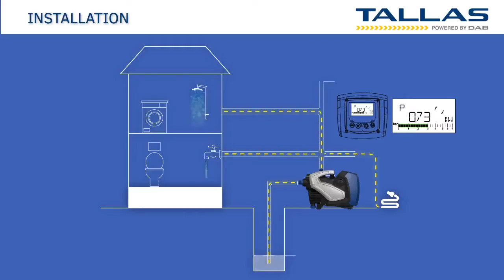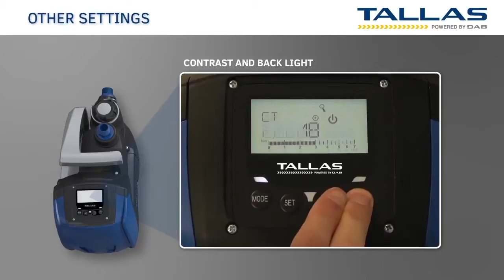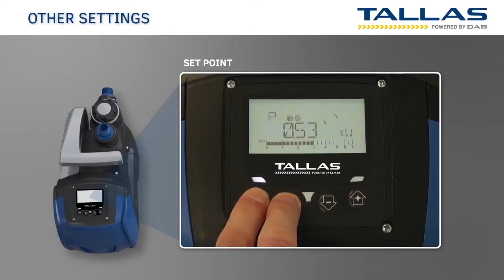La pompe automatique D-Econcept de Tallas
L’innovation arrive ! Découvrez la pompe automatique D-Econcept de Tallas à vitesse variable. Sans réservoir, elle fait donc aussi office de surpresseur électronique. Idéale pour les alimentations domestiques, la pression sera constante partout dans la maison et ce, quel que soit le débit demandé ! C’est un concept breveté qui révolutionne l’alimentation domestique !